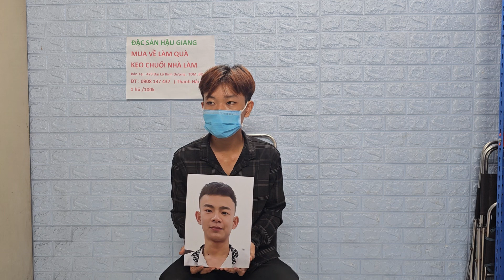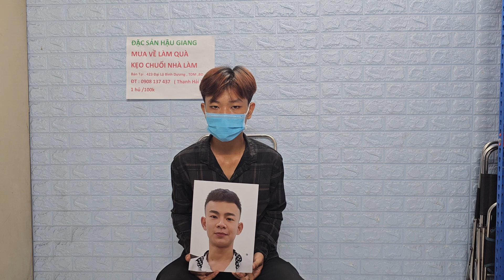Ngày 10/5 Em Trai Nhờ tim giúp người lấy xe ko trả